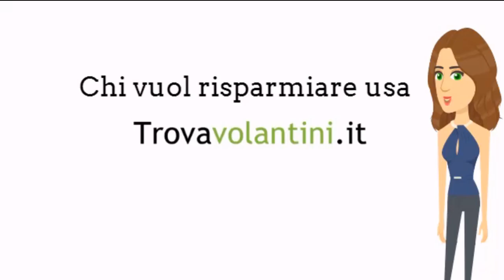VOLANTINO ALDI NUOVA APERTURA 28 Gennaio al 7 Febbraio 2021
Sfogliamo insieme (in anteprima) il nuovo volantino ALDI valido dal 28 Gennaio al 9 febbraio 2021